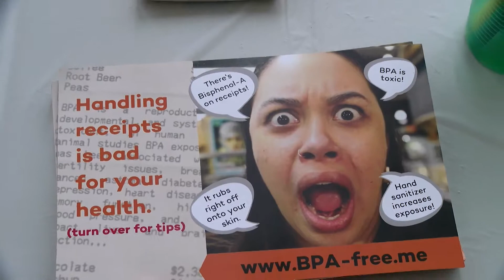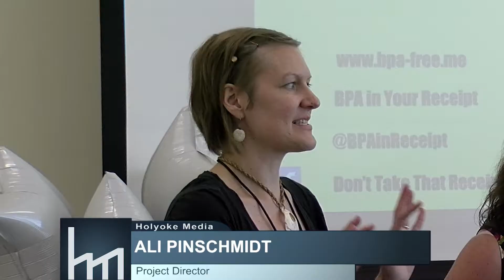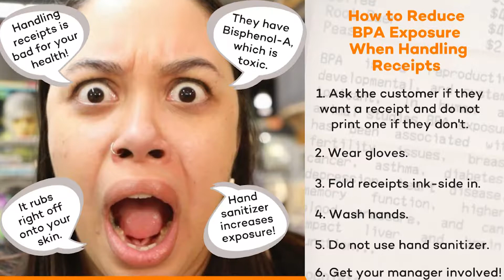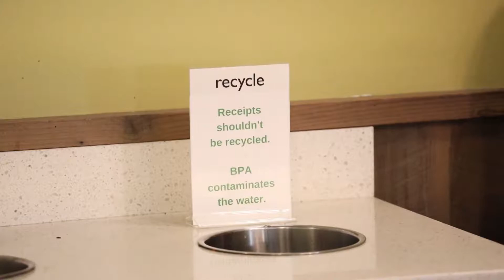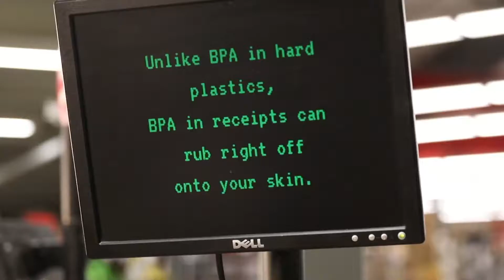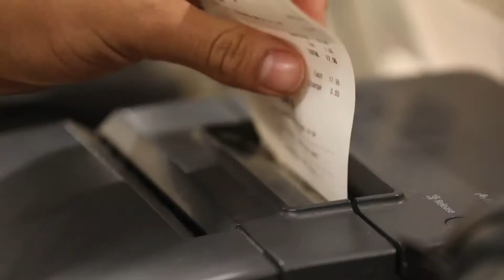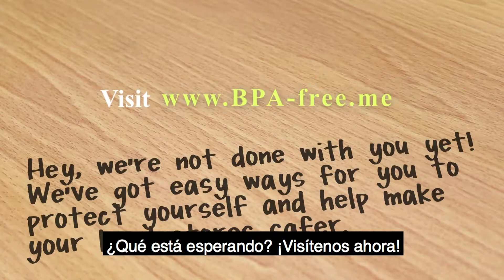Don't Take That Receipt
The highest rate of BPA absorption comes from receipts. The Holyoke-based Don’t Take That Receipt Project is comprised of youth and adults who have dedicated their summer to make health changes in the community. After visiting over 75 stores, the project launched their media campaign at the Holyoke Library on Aug. 15, 2018.

The event included humorous skits, speakers and videos. Presenters also discussed their goals to expand the health campaign and collaborate with other organizations focused on receipt changes at a national level. More information is available at the project’s